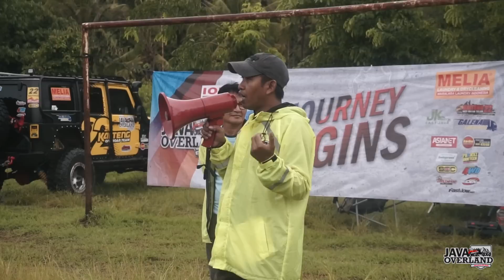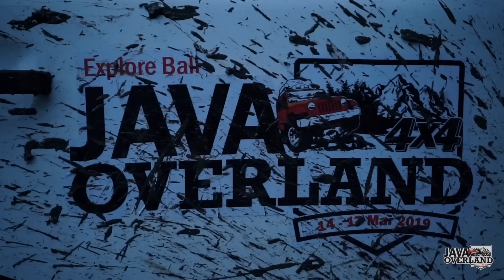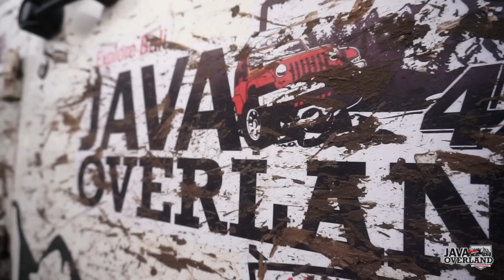JAVA OVERLAND 4x4 - EXPLORE BALI - FULL MOVIE